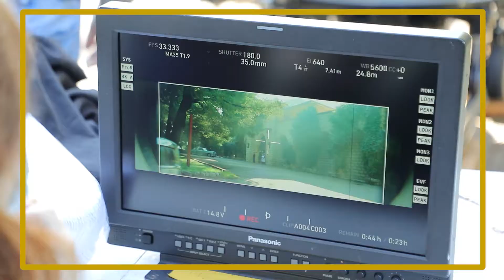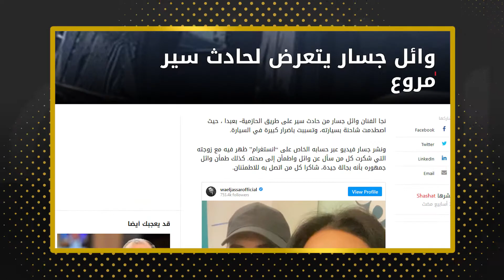WAEL JASSAR FINAL DELIVERY